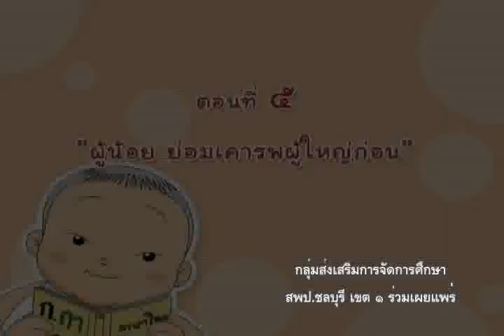สมบัติของผู้ดี ตอนที่ ๕.flv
การ์ตูนแอนนิเมชั่น ๒ มิติ เรื่อง สมบัติของผู้ดี ตอนที่ ๕ ผู้น้อย ย่อมเคารพผู้ใหญ่ก่อน กลุ่มส่งเสริมการจัดการศึกษา สำนักงานเขตพื้นที่การศึกษาประถมศึกษาชลบุรี เขต ๑ ร่วมเผยแพร่ เพื่อใช้เป็นสื่อในการจัดกิจกรรมการเรียนการสอน